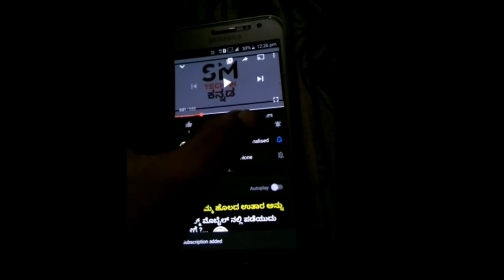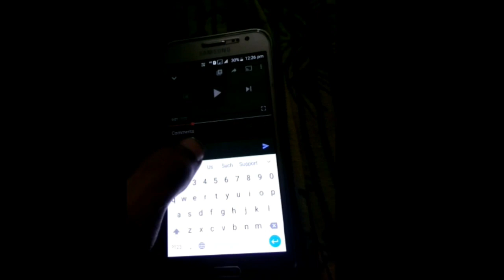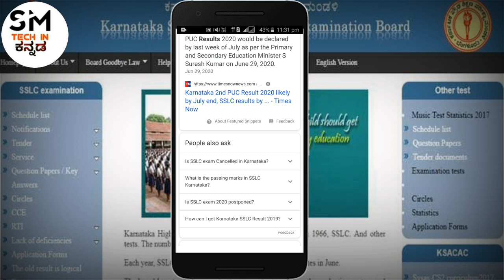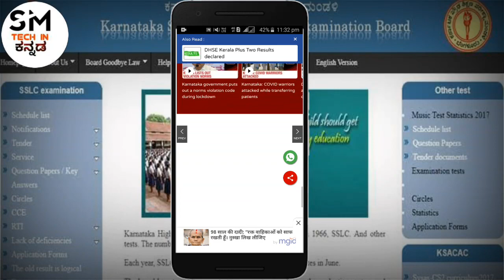how to check sslc result || sslc results release date time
Don't Forget.

Thank you